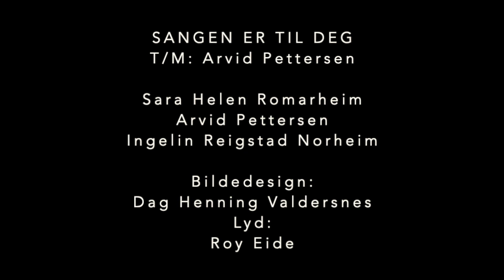LUKE 3 i Arvid Pettersens Musikalske Julekalender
Arvid Pettersen, Sara Helen Romarheim, Ingelin Reigstad Norheim
SANGEN ER TIL DEG (TONO verksnummer. 49217486. ISWC. T-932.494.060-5)
T/M: Arvid Pettersen